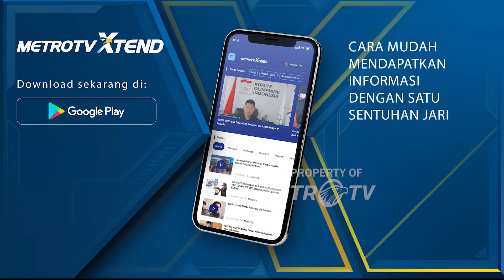Arhan & Verdonk Gabung Latihan Timnas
MetroTV, Timnas Indonesia kedatangan 2 pemain dalam latihan hari keempat. Dimana pratama Arhan dan Calvin verdonk mengikuti latihan timnas indonesia jelang persiapan menghadapi tanzania dan dua laga kualifikasi piala dunia 2026 zona asia.